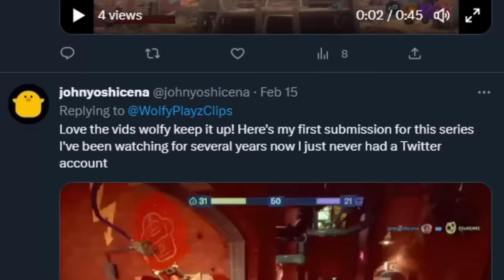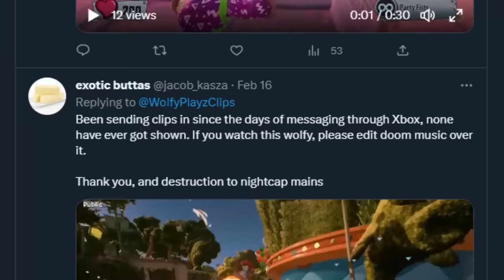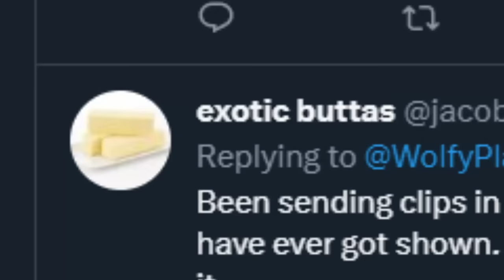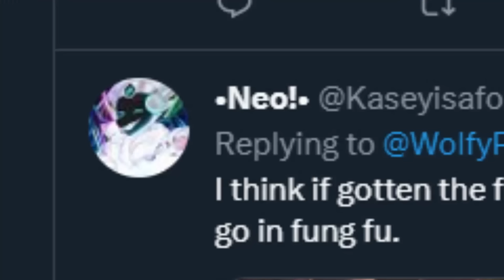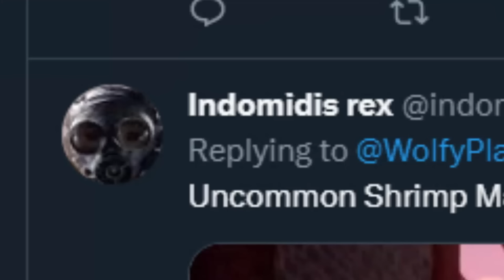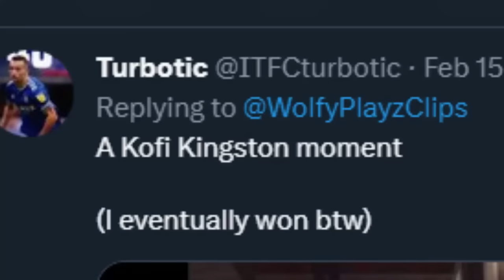Someone sent me MY OWN Clip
Someone sent me my own clip to rate!

I play a lot of games on my channel, including Plants vs Zombies, PvZ 2, Garden Warfare 2 and more!